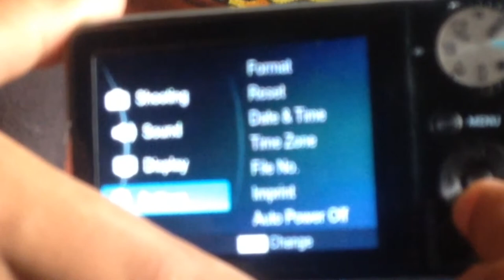Reviewing samsung camera PE101